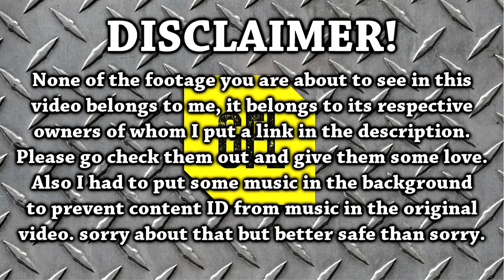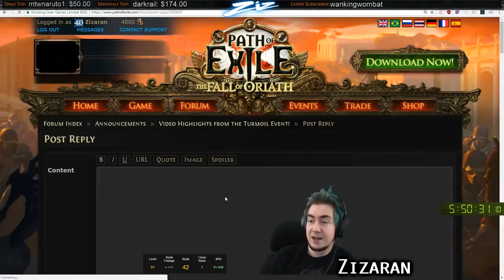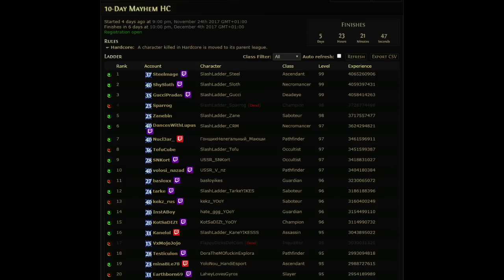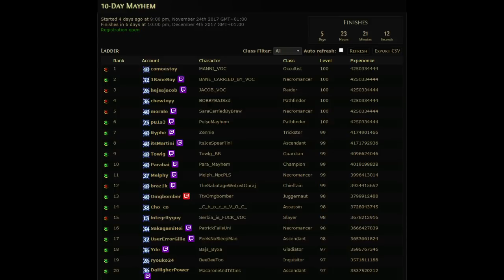Path of Exile 3.0: 10 Days Mayhem Race DAY #3-4 Highlights and Ladder Recap